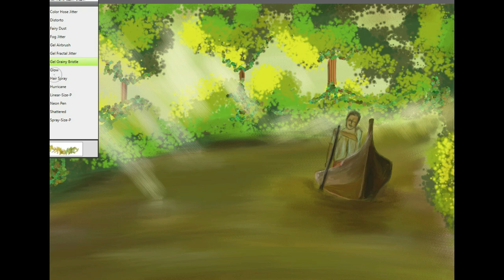Corel painter essentials 6, MAN ROWING BOAT IN RIVER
BACKWATER SCENERY